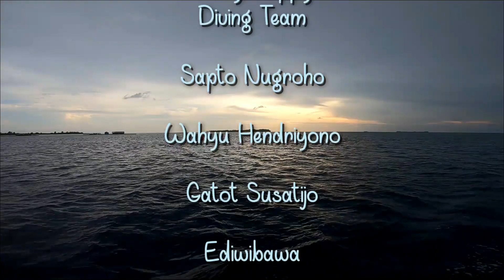KARIMUNJAWA 2019 - DIVING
Salah satu kemampuan dasar yang harus dikuasai saat bekerja di lingkungan pantai dan laut adalah berenang dan menyelam. Dengan menguasai kemampuan dasar ini, seseorang akan lebih percaya diri ketika berada dalam situasi darurat di air. Berbagai pengalaman berada di air dan di kedalaman akan membentuk mental dan keberanian, sehingga tidak mudah panik dan mampu menguasai situasi untuk keamanan dirinya. Tetap semangat! Salam Heavy - Happy ... 🙂